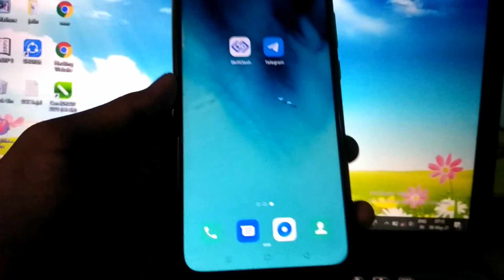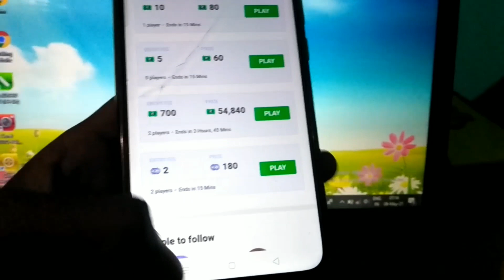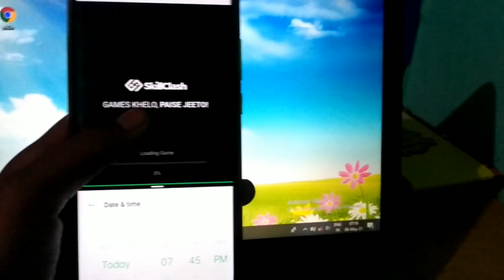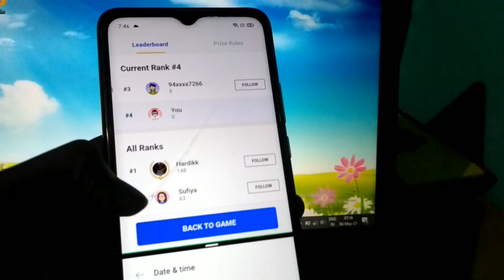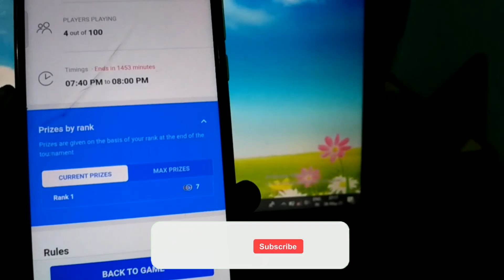Skill Clash Game Hack Trick | Unlimited Score Hack | NRM Technical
☄️ Hello, Friends, I am Nitin Owner Of "NRM Technical" Youtube Channel Today I Will Explain about Skill Clash App Gaming Earning App in 2020 || Earn Free Paytm Cash Instantly || Sticky Goo Game ⭐mod apk || NRM Technical

1. NRM Technical
2. Mx player new game hack trick
3. mGamer new mod apk
4. Mx Player auto win mod apk
5. Mx Player all game hack trick
6. Mx Player all game hack
7. Mx Player new game hack
8. Mx Player new game auto winning trick
9. Mx Player new game hack live Proof
10. Mx Player auto win trick
11. Mx Player auto clicker trick
12. Mx Player hack game
13. Mx Player auto clicker hack
14. Mx Player hack
15. Mx Player knife hit game hack
16. Mx Player Royal chess game trick
17. Mx Player Royal chess game hack
18. New game hack trick 2021
19. MPl hack version download
20. MPl pro hack
21. Mx Player Royal chess game hack trick
22. Mx Player Royal chess game autowin trick
23. Royal chess game hack trick
24. Royal chess game hack trick
25. Royal chess game hack trick
26. Skill Clash App Unlimited Trick
27. skill clash basket Champ hack trick
28. Skill clash sticky go game hack trick